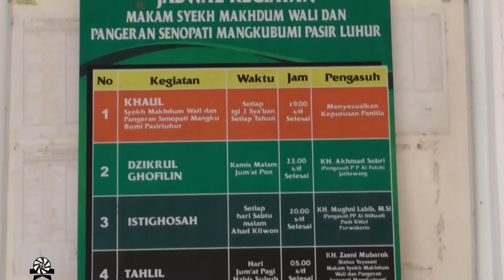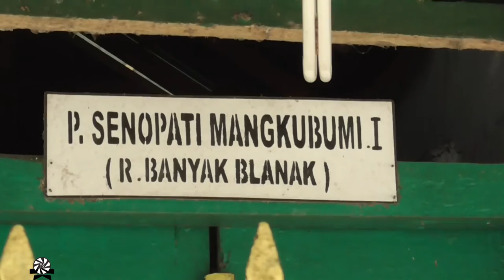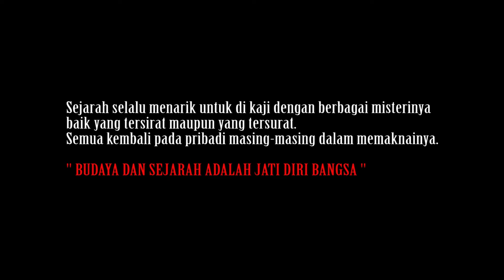MAKAM SYEKH MAQDUM WALI - PASIR, KARANGLEWAS - PURWOKERTO.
Makam Syekh Maqdum Wali terletak di Daerah Pasir, Karanglewas - Purwokerto. Beliau adalah utusan dari Demak dalam penyebaran Islam di Pasir Luhur.

Beberapa versi mengatakan Makam Syekh Maqdum Wali ada yg meyakini di luar bangunan dan ada pula yg berpendapat di dalam bangunan utama.

Di sekitar Makam Syekh Makdum Wali ada pula makam dari Raden Banyak Blanak atau Pangeran Senopati Mangkubumi I. Demikian sekilas kisah dari Syekh Makdum Wali.

Maturnuwun
Klilaann.